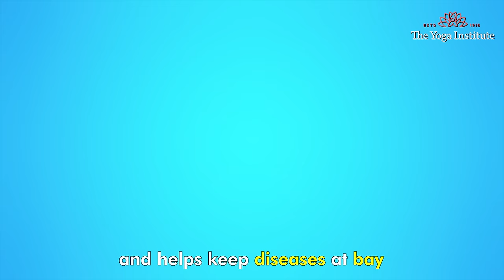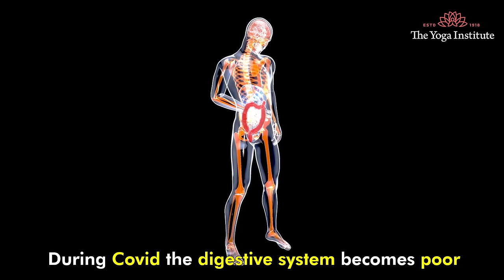4 Essentials That Will Help You Protect Your Health | Boost Your Immunity System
Follow these simple tips to build your immunity. Watch this video for more details and share it with everyone who will benefit